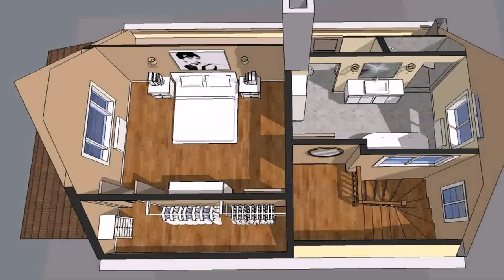Attic Conversion Ideas Pinterest (see description)